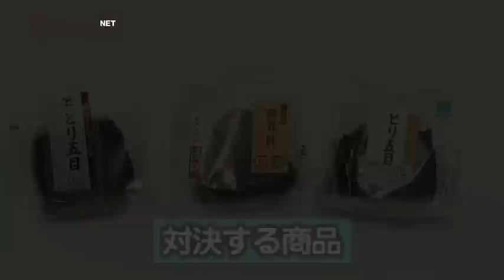鶏五目おにぎり対決、プロでも評価が真っ二つ！大接戦を制したのはどこのコンビニか？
この動画に関連する記事が日経トレンディネットでご覧になれます。